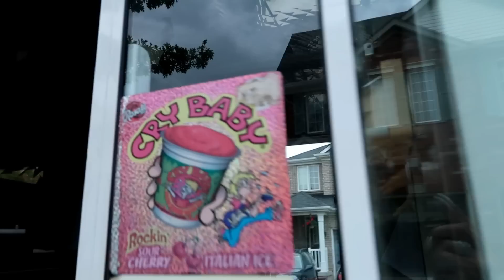Kids Buy Ice Cream From the Ice Cream Truck